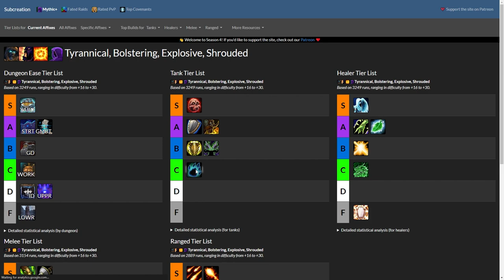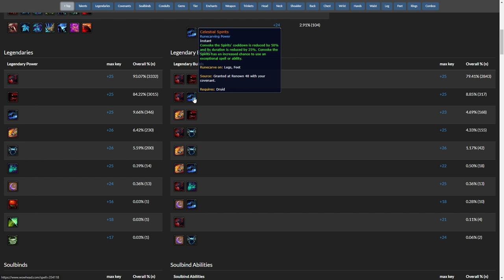Guardian Druid FAQ | Season 4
These are the most common questions I see in my Discord, on Youtube, and in my Twitch chat during stream. I wanted a place I can answer them all for those who are curious!

Chapters:
00:00 Intro
00:31 Secondary Stat Breakpoints
01:35 What Bounty Should I Take in M+?
02:41 What should I spend my Dinar Currency on?
03:44 Is Gavel Worth buying?
04:49 If I don't want Gavel, what weapon is best?
05:50 What non-raid trinkets are best?
06:47 Is Night Fae a viable covenant? (also Kyrian)
07:49 Is it worth even playing Guardian?\
09:10 Any more questions?